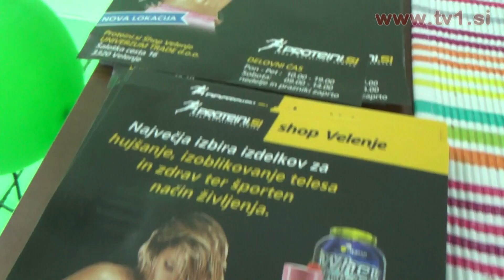Seminar klasičnega boksa ( 08.11.2013 )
Seminar klasičnega boksa v Velenju, ... Odziv fantastičen.
Seminar vodil Igor Rašić - Železničarsi boksarski klub Maribor
Kot asistenta pomagala:
Edi Sejdinović (SLO reprezentant)
Zlatko Zilarević (predsednik kluba)